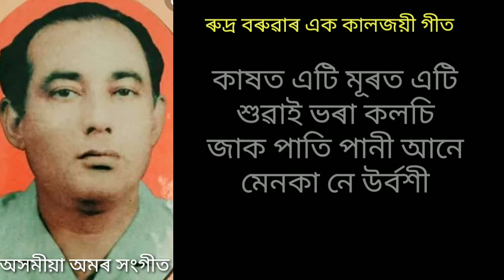তাঁতৰ দোৰে পতি (lyrics ৰ সৈতে)ৰুদ্ৰ বৰুৱাTator Doore Poti (with lyrics)Original Song#Rudra Boruah